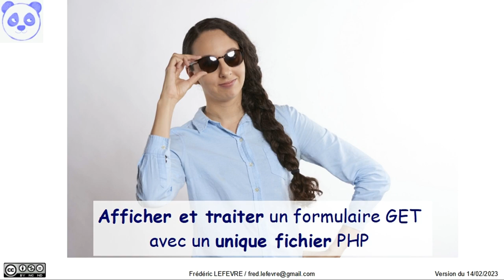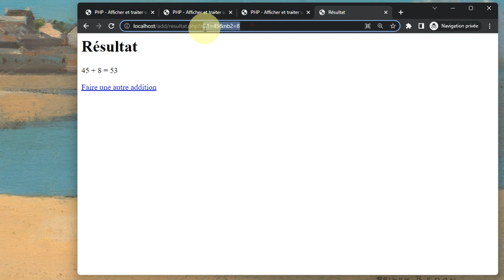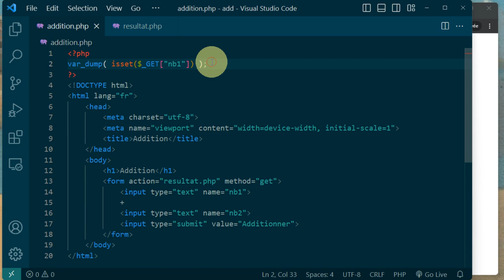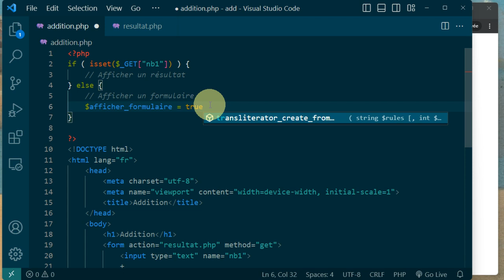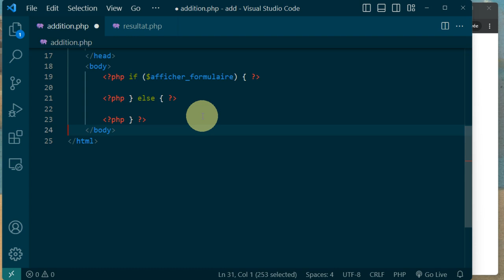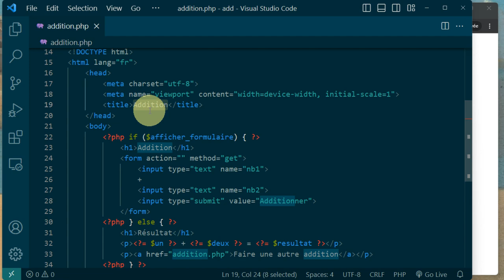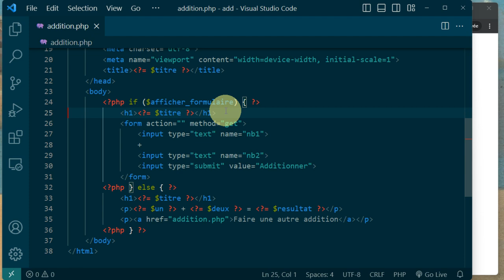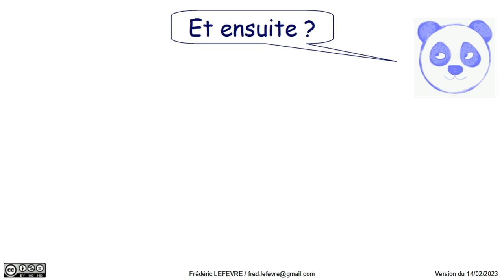PHP - Afficher et traiter un formulaire GET avec un unique fichier PHP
👉 Comment afficher un formulaire GET puis traiter les informations soumises avec un unique fichier PHP ?

📋 00:00 Notre objectif
00:11 Présentation des situations initiale et finale
00:40 La démarche suivie
01:51 Fonctionnement de la situation initiale avec 2 fichiers PHP
02:45 Mise en place de isset( )
04:34 Mise en place du if pour choisir d'afficher ou non le formulaire
05:20 Ajout de la variable $afficher_formulaire
06:11 Le code HTML à afficher dans chacun des cas
06:30 Mise en place d'un if pour l'affichage du HTML
07:09 Affichage du formulaire HTML
07:48 Vérification du fonctionnement
08:07 Changement de l'action du formulaire GET
08:32 Vérification du fonctionnement
09:05 Récupération du calcul du résultat
09:52 Vérification du fonctionnement
10:18 Suppression de resultat.php
10:30 Ajout de la variable $titre puis affichage
11:49 Vérification du fonctionnement
12:00 … puis mutualisation de l'affichage de h1
12:47 Vérification finale
13:01 En résumé
13:58 Et ensuite ?